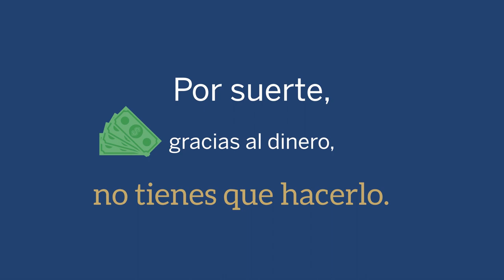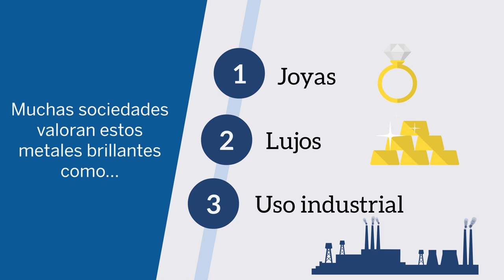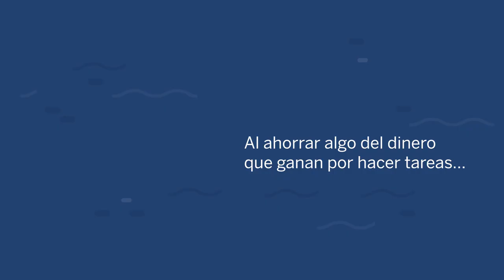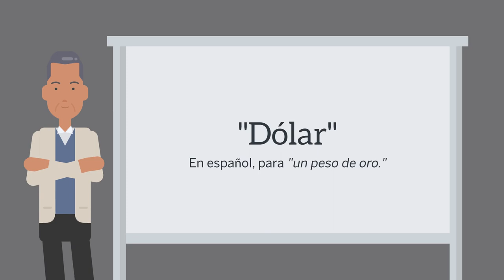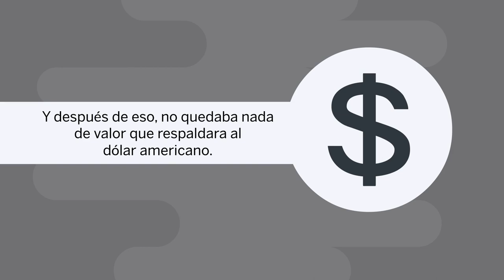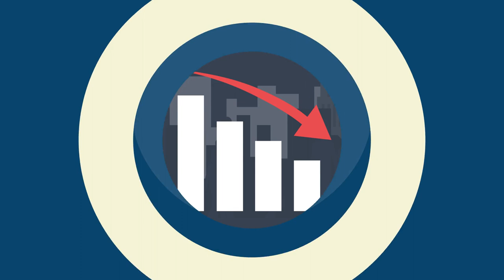¿Qué es el dinero?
Es común escuchar que «el dinero es la raíz de todo mal».

Se nos dice que el dinero es sinónimo de codicia, y que desearlo es de alguna manera inherentemente malo.

Esto no es cierto. El dinero es quizás la creación más importante en la historia de la humanidad. Tómate un momento para considerar un mundo sin él.

Piensa en todas las cosas de tu vida que disfrutas: una casa, un móvil, un libro, un nuevo juego de computadora, ropa nueva, un carro, una comida en tu restaurante favorito. ¿Cuántas de estas cosas podrías proveerte a ti mismo?

Por suerte, gracias al dinero, no tienes que hacerlo. En cambio, puedes especializarte en una tarea específica—quizás tocar música, o construir tablas de surf, o reparar carros—y luego usar el dinero que ganas para comprar productos o servicios de otros.

Esto no siempre fue así.

Antes del dinero, las sociedades pacíficas usaban un sistema llamado trueque, intercambiando un objeto por otro.

Imagina que Bob tiene un pescado y Tom tiene agua limpia. Los dos podrían intercambiar entre sí. ¿Pero qué pasa si a Tom no le gusta el pescado? Para conseguir el agua deseada, Bob podría intercambiar con alguien más por algo que Tom quiere.

Esto se llama intercambio indirecto.

En diferentes sociedades, había ciertos artículos que todo el mundo quería. Estos constituían las primeras formas de dinero.

A lo largo de la historia de la humanidad se han utilizado todo tipo de cosas como dinero, como la sal, el tabaco, el grano, las conchas marinas, el ganado o las pieles. Con el tiempo, las sociedades terminaron adoptando alguna forma de metal, como el oro y la plata, como su forma de moneda preferida.

¿Por qué esto es así? Muchas sociedades valoran estos metales brillantes como joyas, lujos y para uso industrial, pero también tienen muchos otros beneficios. Los metales son difíciles de destruir, son uniformes y divisibles—cualesquiera dos onzas de oro puro son iguales—y son fáciles de transportar si se convierten en monedas. También son escasos y difíciles de extraer, por lo que no se puede fabricar dinero nuevo como si creciera en los árboles.

Fue la invención del dinero lo que realmente permitió a la civilización humana prosperar, porque ahora se podían comprar cosas sin tener que hacerlas uno mismo. Esto trajo libertad y elección a la gente, una elección para un sustento real en lugar de simplemente vivir con una mano delante y otra detrás. Ahora podrías ser un granjero, una costurera, un capitán de barco, un pirata o un comerciante. Esta especialización, llamada la división del trabajo, permitió a la gente aprender y capacitarse más, y producir cosas más complejas y útiles, mejorando la calidad de vida de todos.

El dinero también facilitó el ahorro para el futuro. Al ahorrar algo del dinero que ganan por hacer tareas, la gente puede comprar artículos más grandes y complejos—como una casa nueva.

A lo largo de la historia, esta ha sido una forma popular para los gobiernos de generar nuevo dinero, porque era más fácil que otras opciones, como la recaudación de impuestos. Aunque esto era bueno para los políticos, era malo para el resto de nosotros, ya que nuestro dinero perdía su valor—esto se llama inflación.

Durante el siglo XX, vimos a los gobiernos hacerse cargo completamente del dinero. En los Estados Unidos, solías ser capaz de cambiar dólares por oro—un sistema llamado el patrón oro.

En 1913, Estados Unidos creó un banco central, la Reserva Federal, que comenzó a crear nuevos dólares sin nuevo oro. En 1933, el presidente Franklin Roosevelt hizo ilegal la posesión de oro. En 1971, el presidente Richard Nixon dejó de intercambiar dólares por oro con otros países.
Y después de eso, no quedaba nada de valor que respaldara al dólar estadounidense.

¿El resultado? Cien años antes de la fundación de la Reserva Federal, el precio del oro era de 19,39 dólares. Cien años después de la Reserva Federal, el precio del oro era de 1.204,50 dólares.

¿Por qué ocurrió esto? Con la plena capacidad de crear dinero, el gobierno ha sido capaz de financiar guerras masivas y programas gubernamentales. Todo esto ha llegado a expensas del valor de nuestra moneda y de tus ahorros.

Preguntas:
• Los televisores son mucho más baratos hoy que hace diez años, mientras que los títulos universitarios son mucho más caros. ¿Crees que el gobierno juega un papel en esto?
• ¿Crees que es justo que algunas personas reciban dinero sin ganarlo?
• ¿Con qué frecuencia piensas en ahorrar dinero hoy para poder comprar algo más caro en el futuro?

Artículos
• "What Harry Potter Can Teach the Federal Reserve" por Tho Bishop